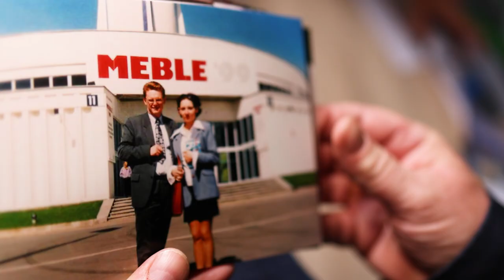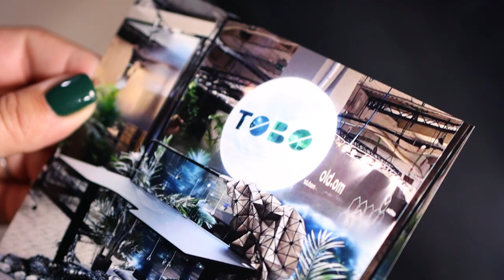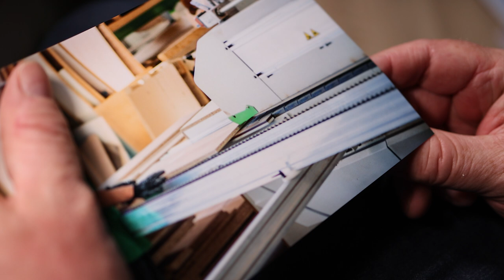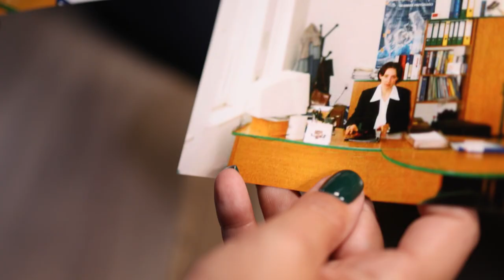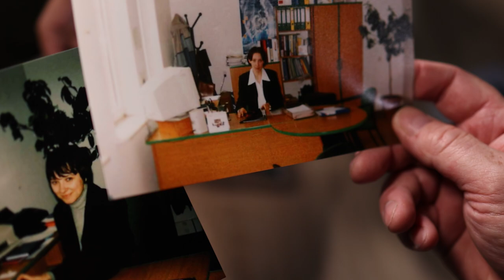Początki TOBO – Od pierwszego biura do pierwszego zestawu meblowego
Zabieramy Was w podróż do przeszłości, aby opowiedzieć o początkach firmy TOBO.
Zobaczycie, jak wyglądało nasze pierwsze biuro, jakie auta firmowe zakupiliśmy na start oraz jak powstały nasze pierwsze maszyny do produkcji mebli. Dowiecie się także, jak wyglądał nasz pierwszy zestaw meblowy i jakie wyzwania napotkaliśmy na początku naszej drogi.
Początki były trudne, ale dzięki determinacji i pasji udało nam się zbudować markę, którą dziś znacie.

Zapraszamy do wspólnego wspominania i odkrywania historii Tobo!